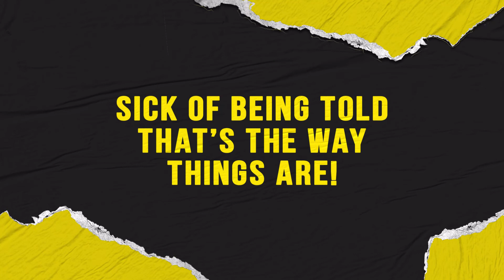Back to Normal - War Table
Back to Normal sets out to ask 'what's the 'new normal' for the learning disabled and autistic community?', looking at what issues need to be tackled for change to happen.

Workshops with local disabled people informed a series of short animated films (or vignettes), which offer both a platform to express their dissatisfaction but also are designed to start conversations that will be part of that change.

War Table is one of the five vignettes created.

Back to Normal is funded by Without Walls.

First Art is part of the Without Walls Touring Network Partnership.

Without Walls is a network of festivals that works with artists to bring fantastic outdoor arts to people in towns and cities across the UK. Since 2007, Without Walls has supported the development of over 140 shows, many of which have toured beyond our network of festivals to 22 countries worldwide. They are supported by Arts Council England as a National Portfolio Organisation.